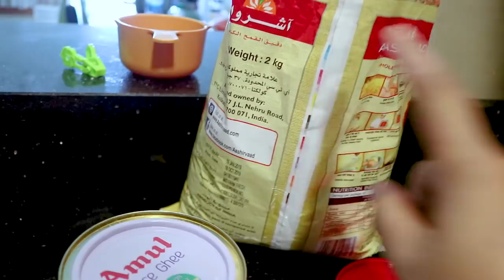গমৰ লাৰু বনাবলৈ শিকি থওঁ আহক | Gomor Ladoo recipe in Assamese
In this Bihu Don't forget to make Gomor ladoo or Gond ke laddu. A very healthy ladoo recipe in Assamese language.